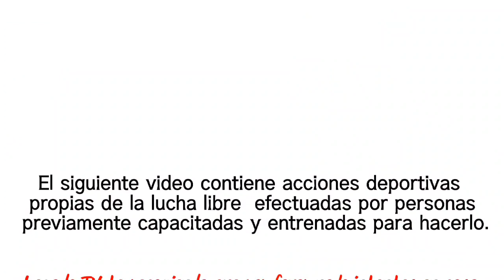Tiago, Galio y Kingo Vs Golden Jacket, Daimon y Pantera l Jr